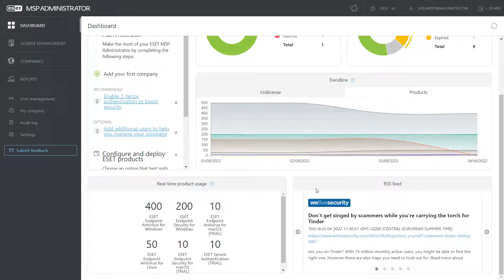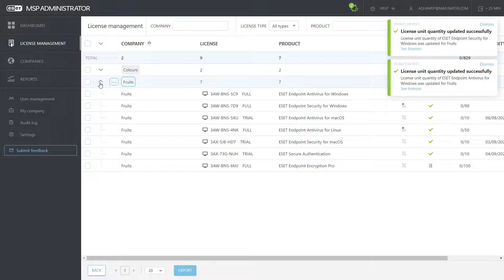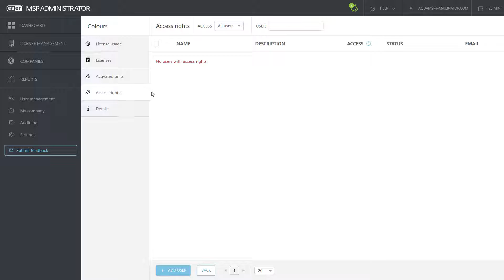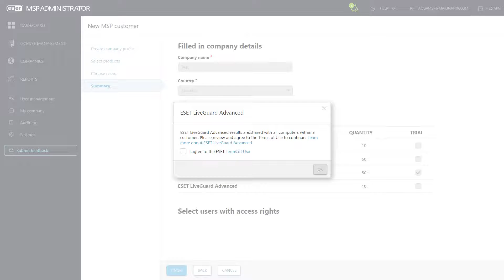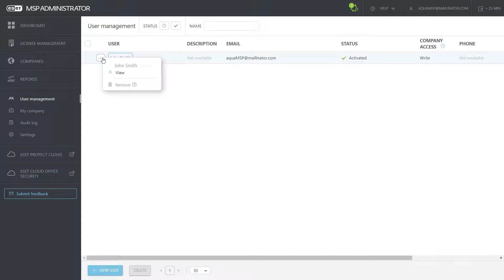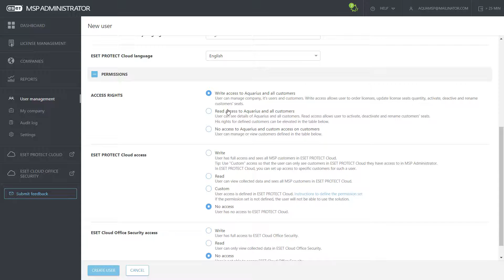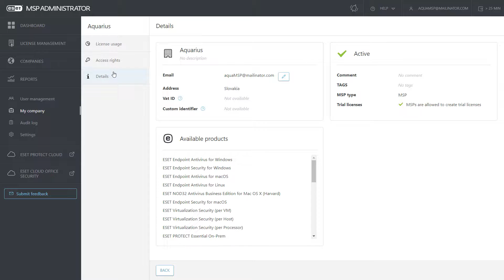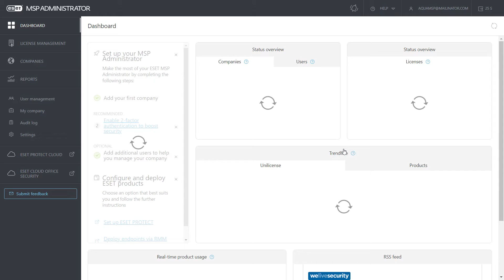ESET MSP Administrator Portal overview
This video gives an overview of new features available and a live demo of license management in the latest EMA portal. You can find more information about ESET MSP Administrator in our Online Help topic here: